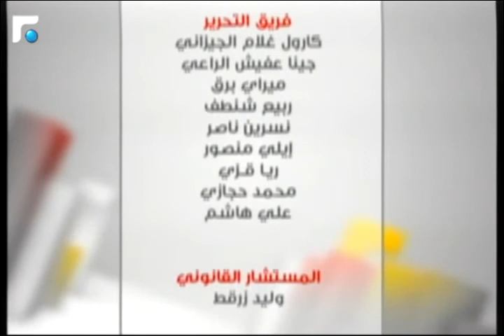الصمت بعد التحرش